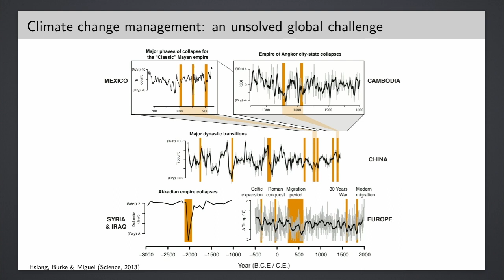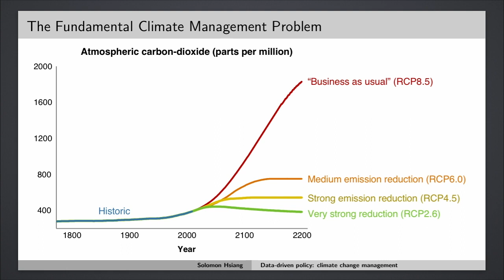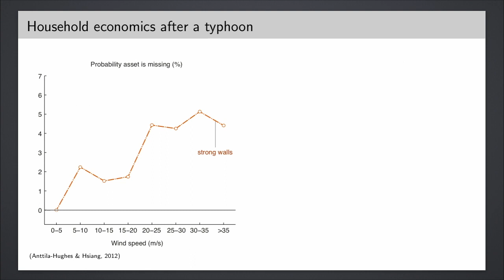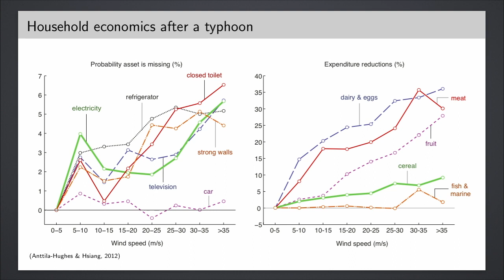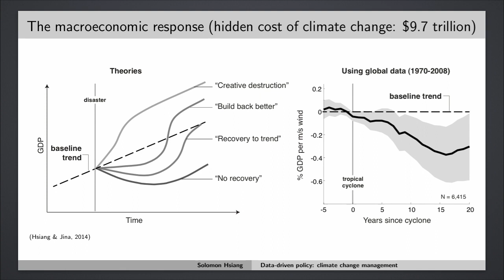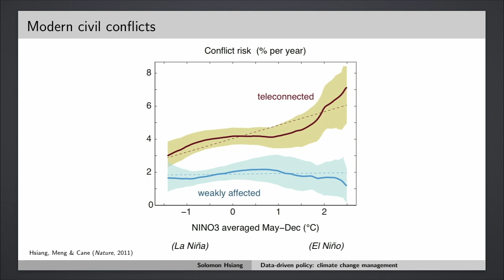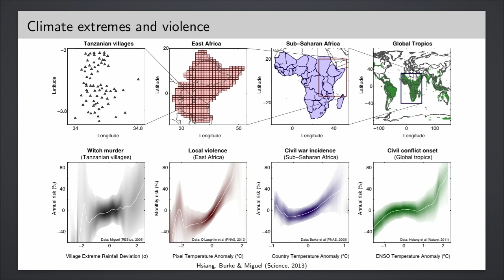"The Emerging Age of Data-Driven Policy Design" - Solomon Hsiang (Strata + Hadoop 2015)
From the 2015 Strata + Hadoop World in San Jose, Solomon Hsiang's keynote address, "The Emerging Age of Data-Driven Policy Design: Examples from Trying to Manage the Global Climate".

Advances in data science empower leaders to make better decisions for society. By using new kinds of information unavailable during the last several millennia of government, we can avoid mistakes of the past. We will discuss how data and statistical inference are informing how we manage the global climate rationally, a defining policy challenge for our generation.

About Solomon Hsiang (UC Berkeley):
Solomon Hsiang combines data with mathematical models to understand how society and the environment influence one another. In particular, he focuses on how policy can encourage economic development while managing the global climate. His research has been published in Science, Nature, and the Proceedings of the National Academy of Sciences.

Hsiang earned a BS in Earth, Atmospheric and Planetary Science and a BS in Urban Studies and Planning from the Massachusetts Institute of Technology, and he received a PhD in Sustainable Development from Columbia University. He was a Post-Doctoral Fellow in Applied Econometrics at the National Bureau of Economic Research (NBER) and a Post-Doctoral Fellow in Science, Technology and Environmental Policy at Princeton University. Hsiang is currently an Assistant Professor of Public Policy at the University of California, Berkeley and a Faculty Research Fellow at the NBER.

In 2013, Hsiang became the inaugural recipient of the American Geophysical Union’s Science for Solutions Award for “significant contributions in the application and use of Earth and space sciences to solve societal problems”.

In 2014, Hsiang was named in Forbes Magazine’s 30 Under 30 in Law and Policy.